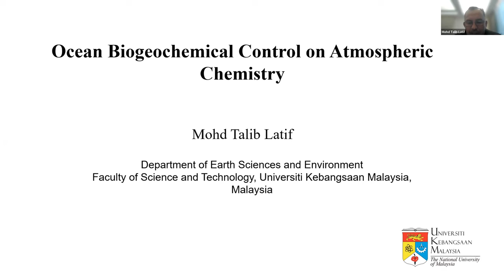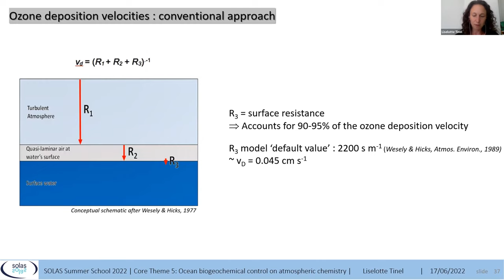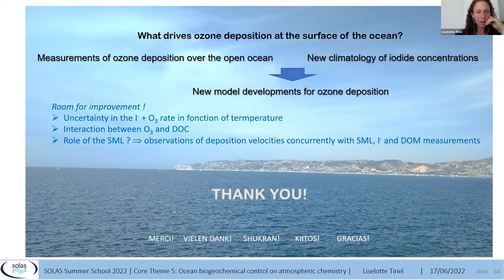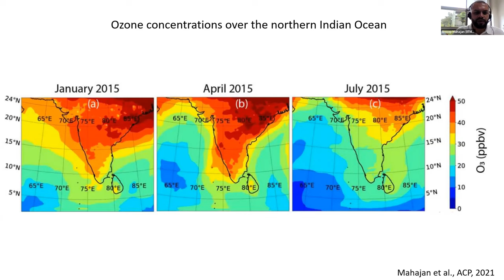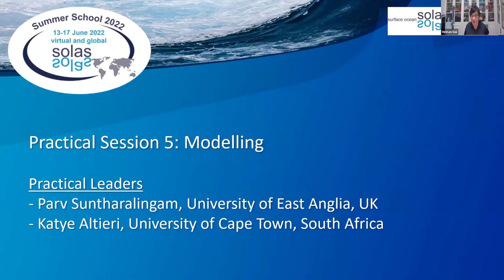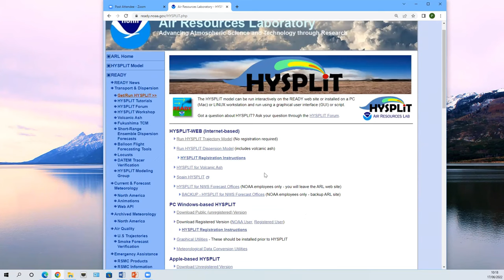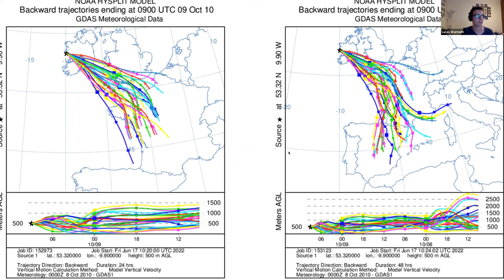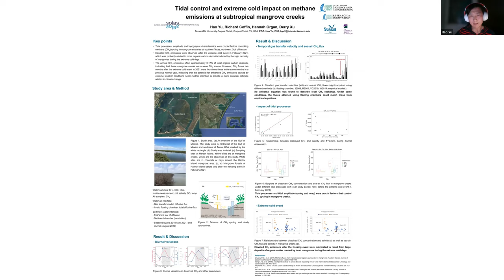SOLAS Virtual Summer School 2022 _ Day 5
Format / Topic                                                          Lecturer
Plenary / Introduction Atmospheric chemistry   M. T. Latif
Plenary / Research Highlight                                  L. Tinel
Plenary / Indian Ocean                                            A. Mahajan
Practical / Modelling                                                P. Suntharalingam & K. Altieri
Lightning rounds                                                       Students